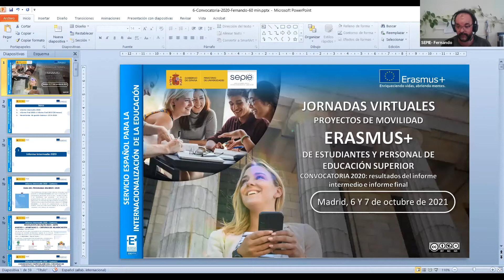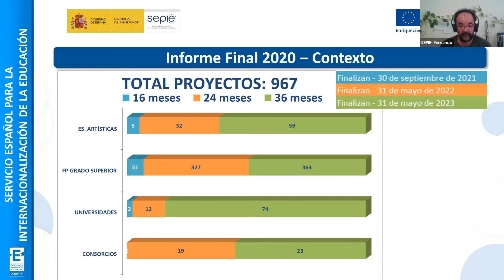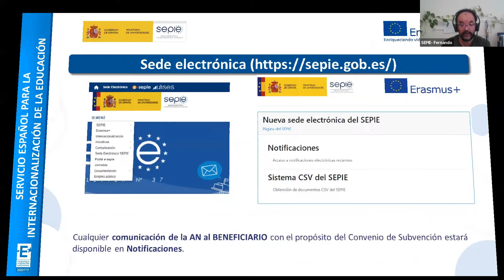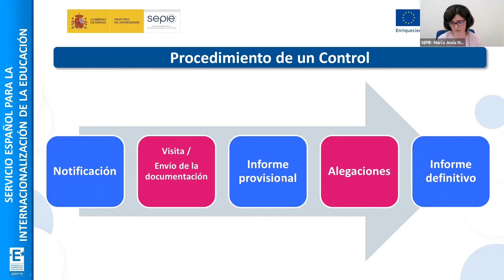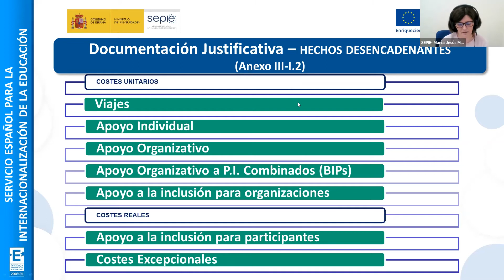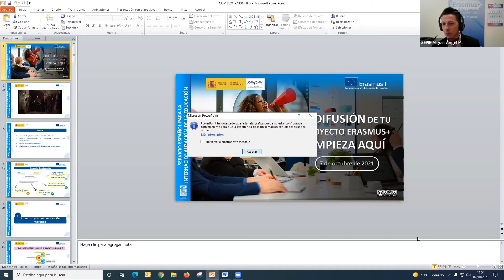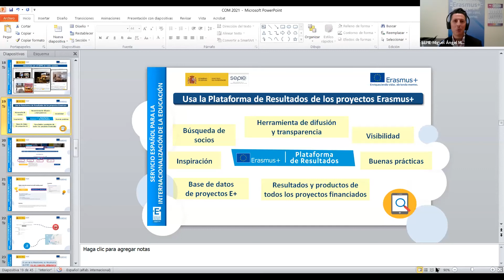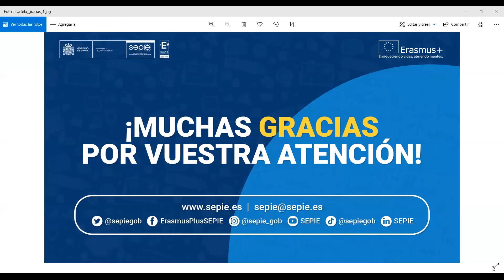Jornadas virtuales de proyectos de movilidad Erasmus+ de Educación Superior (KA131-HED). 07/10/2021.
Jornadas virtuales de proyectos de movilidad Erasmus+ de estudiantes y personal de Educación Superior (KA131-HED). 6 y 7 de octubre de 2021.